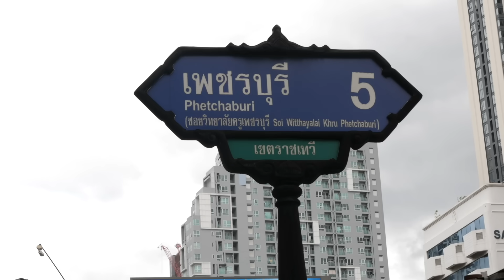굽자마자 팔리는! 20년 동네 단골 많이 찾는 방콕 길거리 생선구이~ / pla pao (Roasted Fish)- Thai street food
세상은 넓고 맛집은 많다! 다양한 길거리 음식과 맛집을 찾아 소개하는 "온푸드"입니다.
맛있는 영상 즐겁게 시청하시고 행복한 하루되세요~🙂
The world is vast and there are many delicious restaurants. OnFood is an introduction to various street foods and delicious restaurants.
Enjoy watching the delicious video and have a happy day~🙂

매장정보
     소금 생선구이 / Pla pao : 120 THB

- address
60 Soi Phetchaburi 5, Thung Phaya Thai, Ratchathewi, Bangkok 10400 태국

💌 무료 촬영 요청 및 제보 이메일